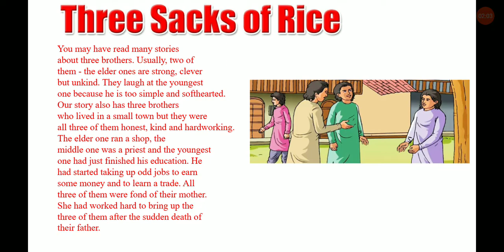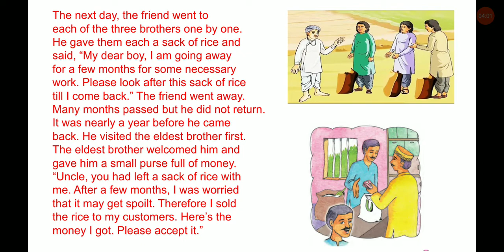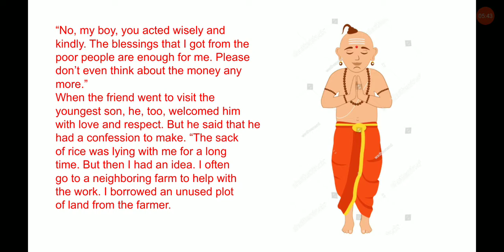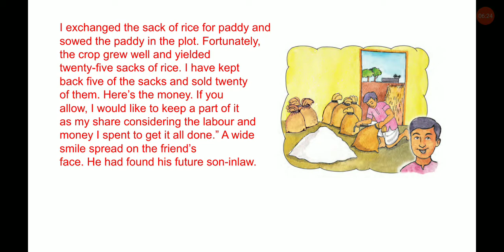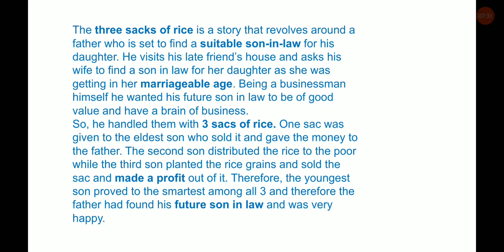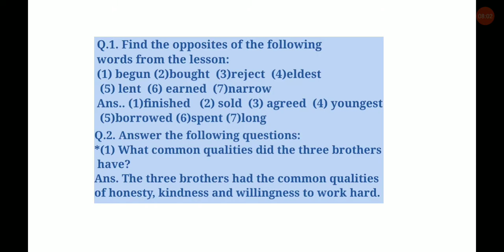English. Std:5. Three sacks of rice.